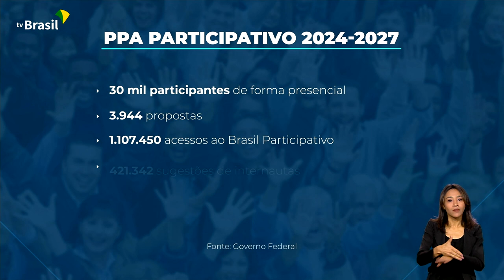PPA PARTICIPATIVO | DF APRESENTA PRIORIDADES PARA PLANO PLURIANUAL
28.06.23 - O Distrito Federal foi mais uma unidade da federação a receber a caravana do PPA participativo e apresentar prioridades para o plano plurianual.